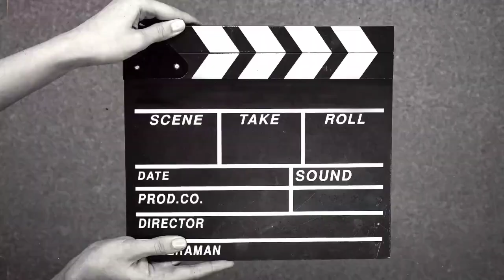DIY*CURD FACIAL* पाए चांदी जैसी चमक,20 फेशियल जितना ग्लो और निखार एक बार मे।